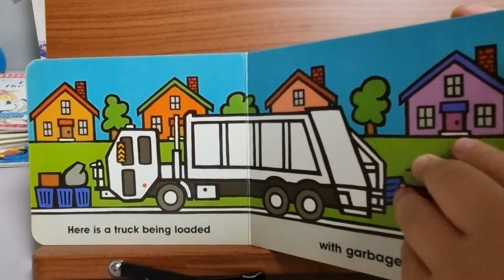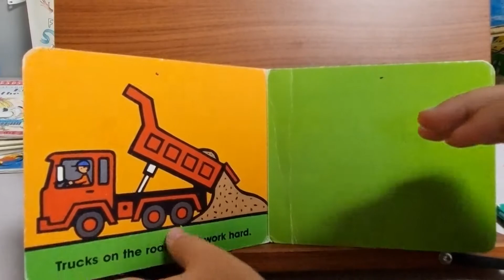Trucks. Byron Barton